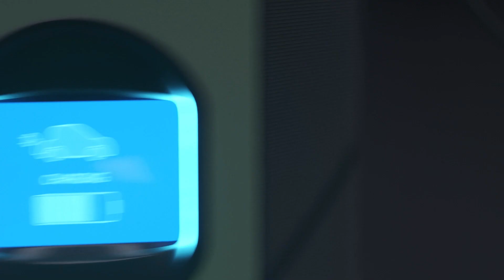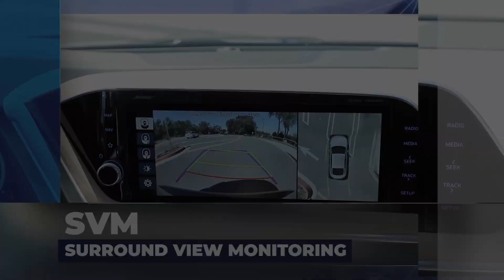Automotive Services & Solutions - VVDN Technologies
With more than a decade of experience in product engineering, manufacturing, and digital engineering services. VVDN develops a wide range of Automotive solutions including digital cockpit systems, autonomous systems, e-mobility systems, and connected car systems for OEMs, Automotive manufacturers, And Tier 1 suppliers.

As a leading provider of technology solutions, we understand the ever-evolving landscape of the automotive industry and strive to support our technology partners in staying ahead of the curve by continuously innovating and investing in the latest technologies. Our state-of-the-art facilities are equipped with the latest technologies and tools, enabling us to provide end-to-end solutions that are tailored to meet the unique needs of our customers.